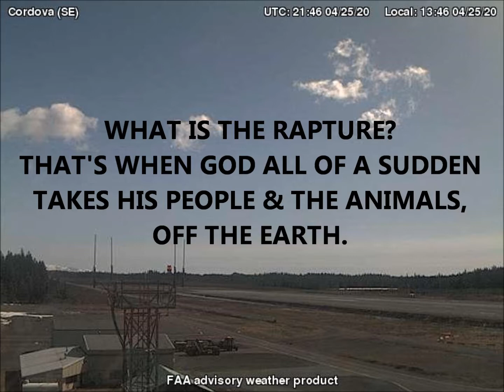SHAPESHIFTING 'CLOUD' HOVERS MORE THAN 7 HOURS!!!